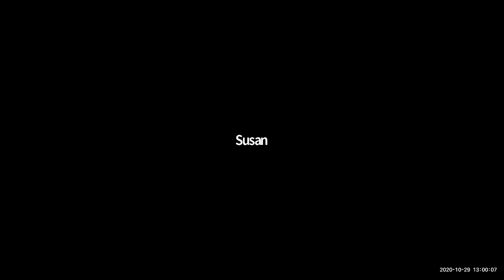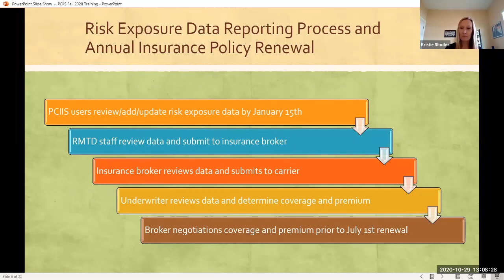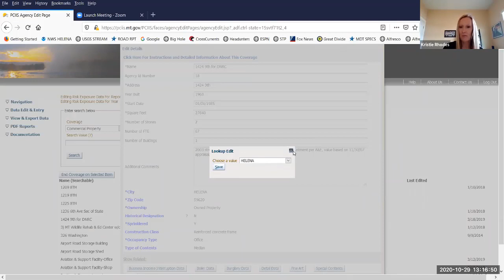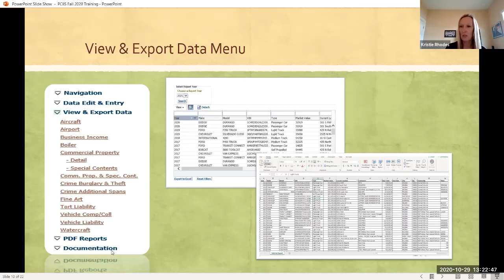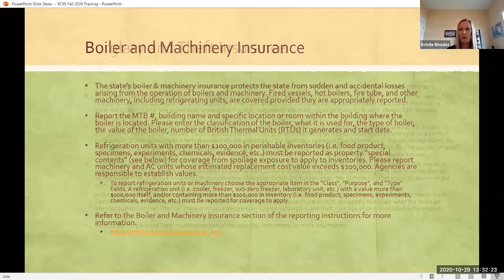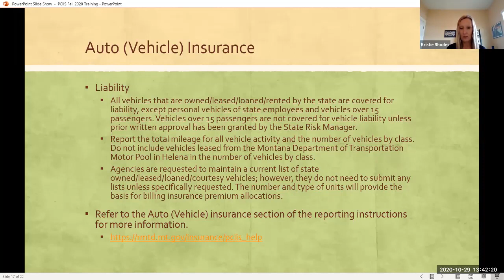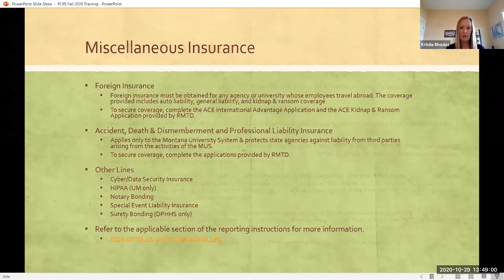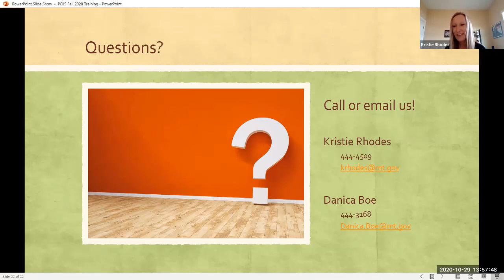PCIIS User Training